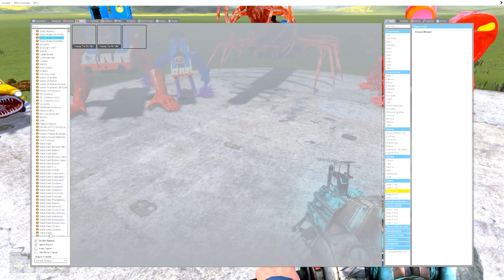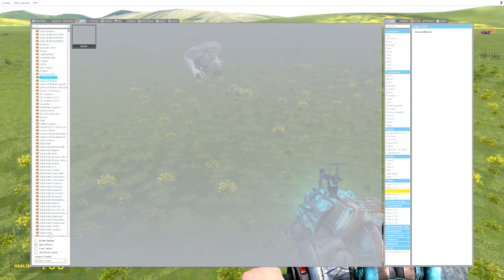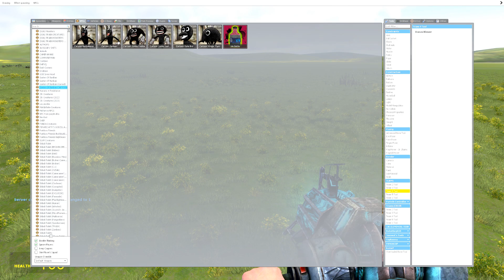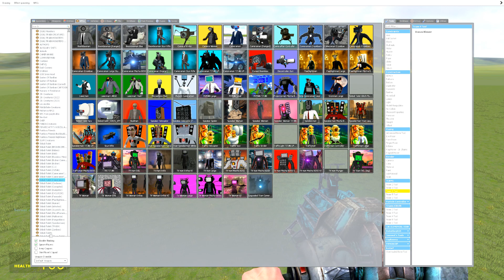New Update Cursed Thomas and Friends Family 1-6 in Garry's Mod